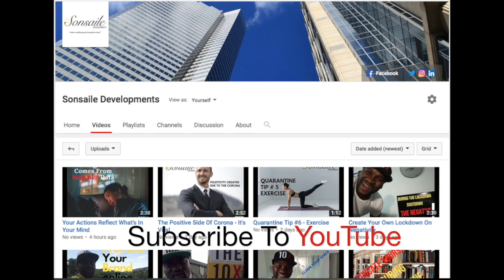Motivation Does Not Last - What Does?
⛔️MOTIVATION NEVER LASTS - WHAT DOES?⛔️

Have you ever told yourself you will not stop until you get something that you wanted and after weeks, months, perhaps even years the task became mundane and unbearable that you just stopped?

Perhaps you were trying to court a girl you liked or trying to purchase a particular product you wanted in the marketplace or you were seeking a job that pays a particular rate or calling on a client to get their business and you were not making progress and giving up looked very attractive. Have you ever had that?

Maybe you were working hard to get a particular grade in class, a promotion on a job, a position in a soccer team or a club you're a part of i.e: the basketball club or a position at a soccer club, say, to become head coach and you're not getting it no matter how hard you work? has that motivation worked you so hard that you started thinking about giving it up or you already have given up?

Why does that happen?

More on that in the below video...

Be great!